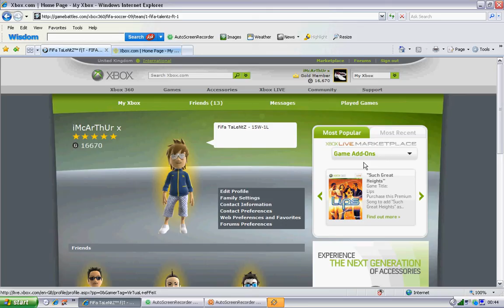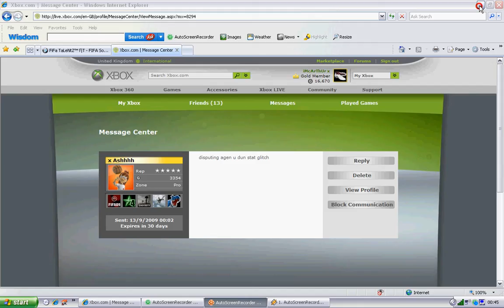them admitting they are gonna dispute